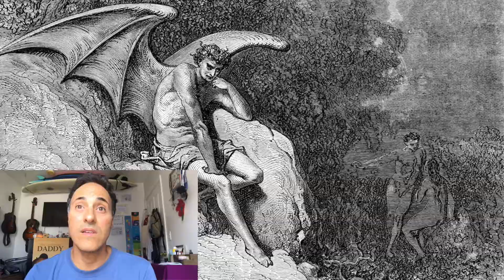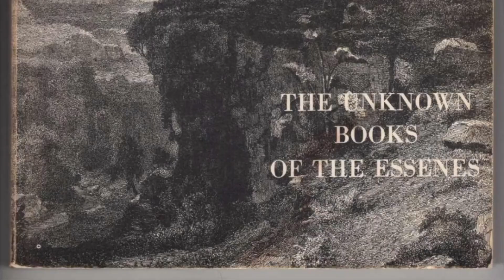A Story of Superior Health: The Essene Gospel of Peace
You don't have to be religious to learn about angels, Earthly Mother, Heavenly Father, and great health. Get a quick overview of a story that just might heal you.

Intro: (0:00)
Fasting and Cleansing: (2:17)
Modern Gospels: (3:53)
vs. Essene Gospel: (4:09)
Earthly Mother: (6:52)
Satan in our bodies: (8:36)
Angels of Air, Water, and Sun: (13:34)
Our Father, Our Mother Prayers: (14:40)
Bible Prodigal Son: (15:15)
Essene Prodigal Son: (16:18)
is this Gospel Credible?: (20:10)
Essene teachings and Buddhism: (21:32)
Outro: (22:22)

If you believe this particular message is of some value to you, consider adding to my book fund : ) click here to do so

I am the author of a book titled THE LEGENDARY DADDY. It is a story about how my dream to become a daddy became nightmare before I turned it into my legend. I wrote the book for young adults who are thinking about becoming parents one day. The book details everything that no one told me, that could have helped me be much more prepared.

If you would like to buy a copy, I encourage you to buy from my publisher, Balboa Press. They are a division of Hay House, a media company that deserves support for their books on spirituality, health, and wellness. At my website you can find my book, click on the cover, get a quick reading sample, and make a purchase.

Or, if you would like to take a "look inside" or make a purchase from Amazon, you can do that